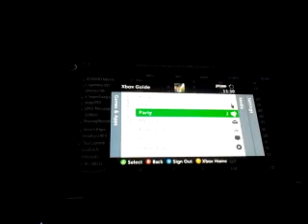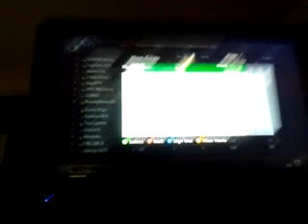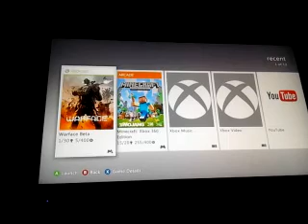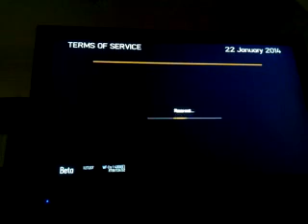Wareface beta ep 3